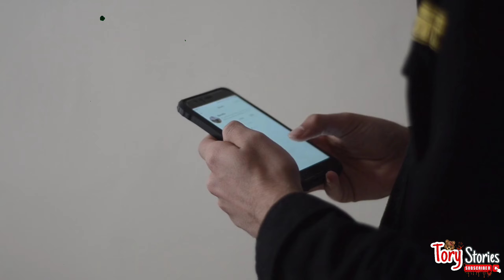P.Diddy is INNOCENT !!?? 🤯🤯